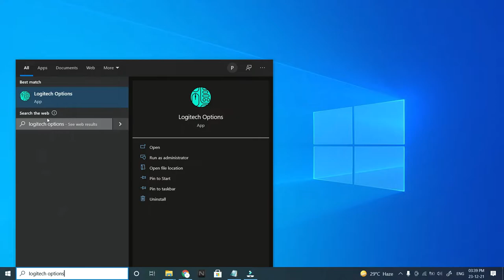How to Pair Logitech M570 Mouse with Unifying Receiver (Win 10)